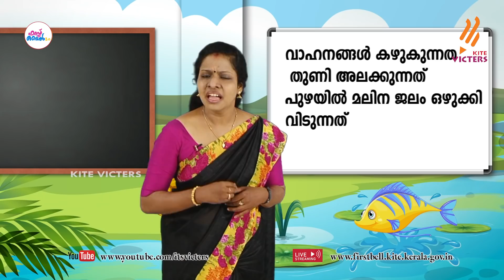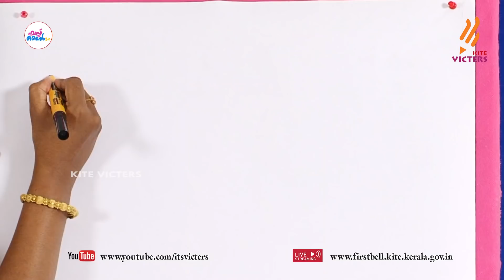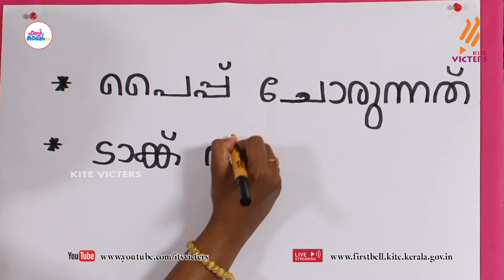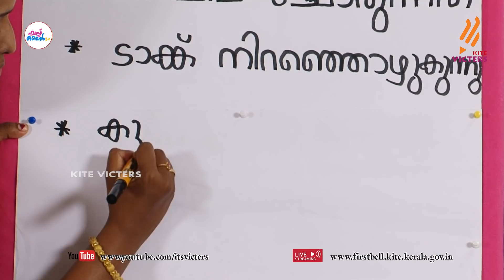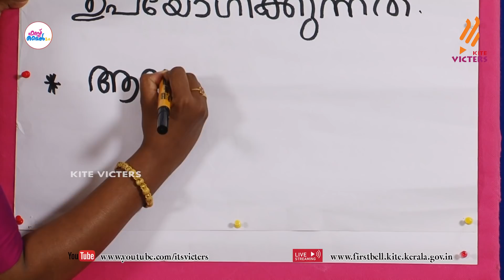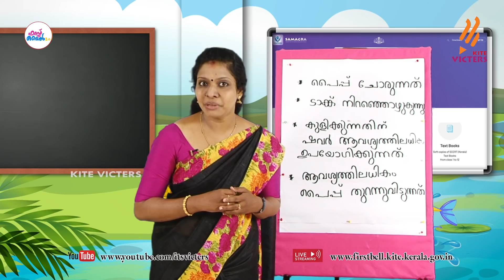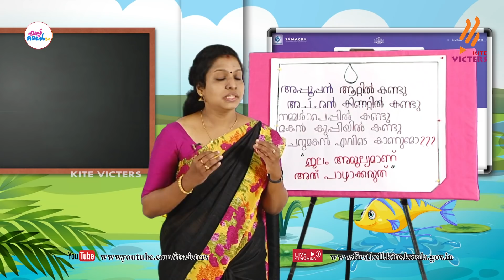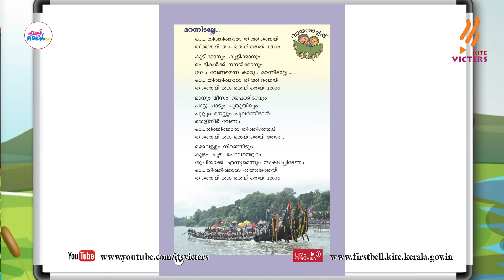First Bell 2.0 STD 02 Malayalam Class 63